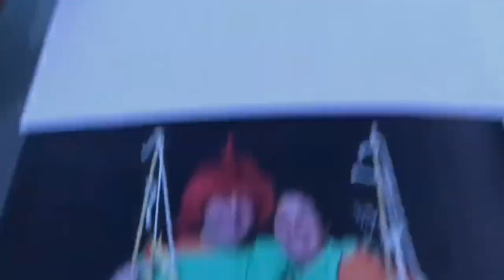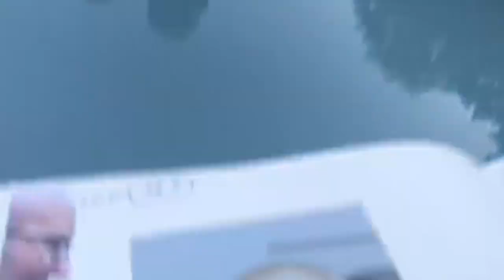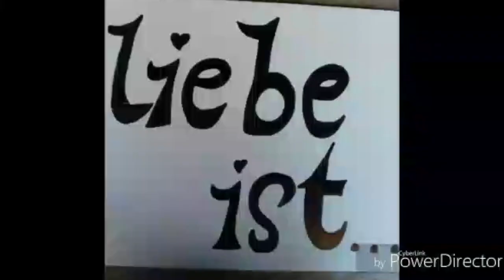Hochzeit Tina & Stefan